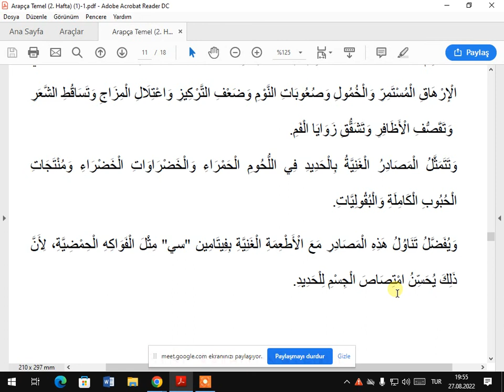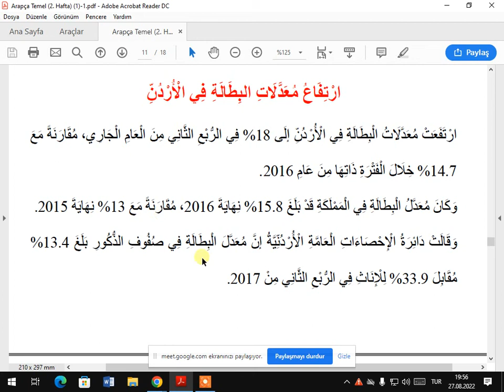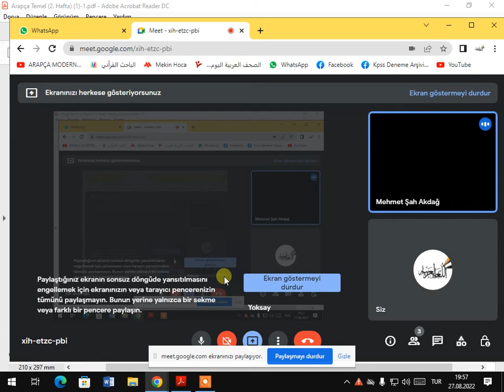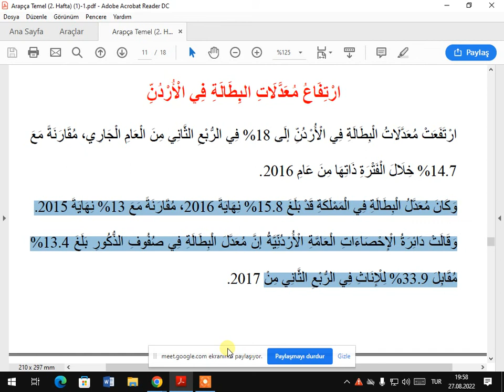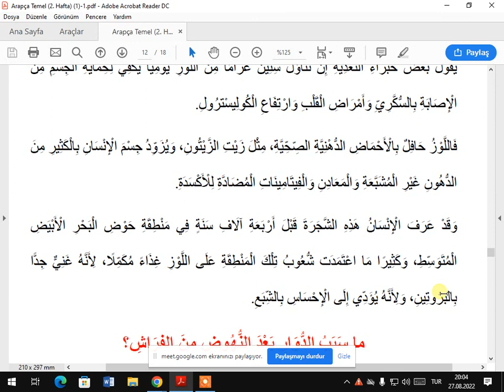ARAPÇA TEMEL DUZEY 2 HAFTA